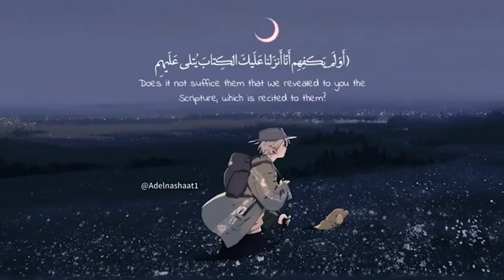قرآن كريم. تلاوة خاشعة. راحة نفسية 💛